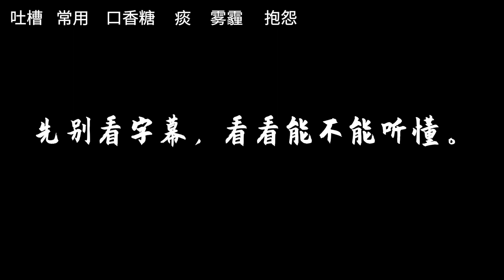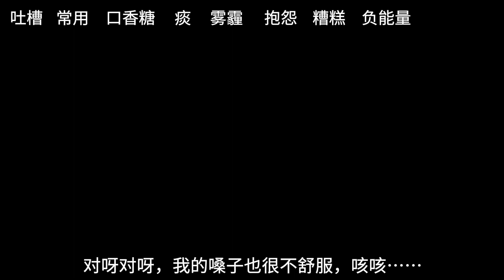有不满的话，你会吐槽吗？ -「吐槽」Daily Chinese Expression 106 大鹏说中文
1 咳咳……今天的雾霾太严重啦。
2 对呀，我的嗓子也很不舒服。
1 到底什么时候才能看到蓝色的天空？
2 我们在这抱怨也没用，不如打电话向政府吐吐槽。
1 没用没用，说不定在政府工作的人也和咱们一样在吐槽呢。
*注意：不论你的发音是“tu4 cao2“，还是“tu3 cao2“都没问题。

*我们的活动*

活动1：“找错“活动
参加“找错“活动，找到文本和字幕中的错误，告诉我，就可以得到奖品！

申请“打电话说中文“，你就可以和我打电话，练口语。如果你非常想说好中文，但是又没有中国朋友的话，我强烈推荐你申请“打电话说中文“活动。联系我，打上“打电话说中文"就好了！

活动：“我的城市"活动
快来参加“我的城市"活动吧！联系我，告诉我你来自哪个城市，告诉我你的城市是一个怎样的城市，我就会在节目中把你的城市介绍给大家！

微信：lawu9339